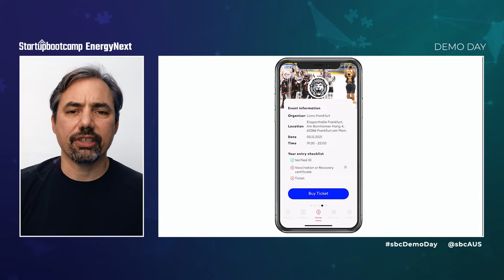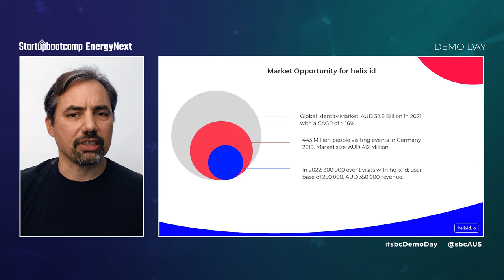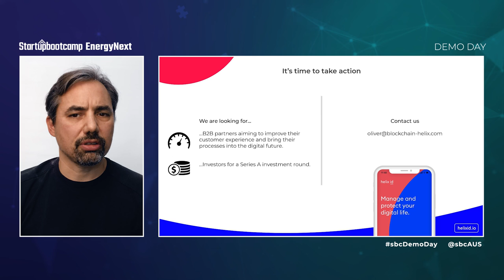Blockchain-Helix Pitch - EnergyNext 2021 Demo Day